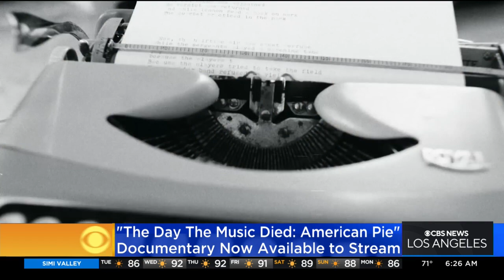Don McLean documentary, "The Day The Music Died: American Pie," available to stream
Ahead of Wednesday's live interview with Don McLean on CBS2 News This Morning, Paramount+ has released the documentary "The Day The Music Died: American Pie" for streaming, an in-depth look at the revolutionary song.